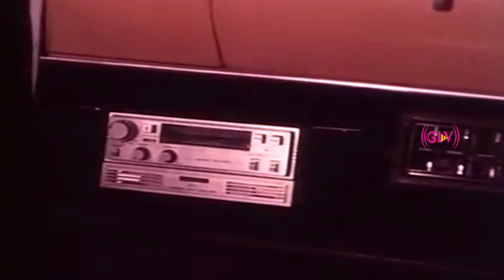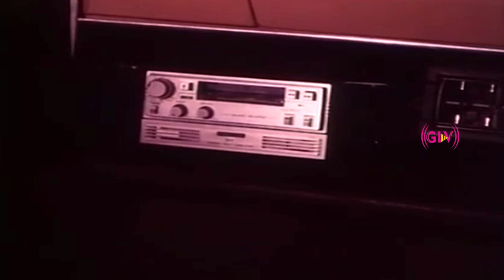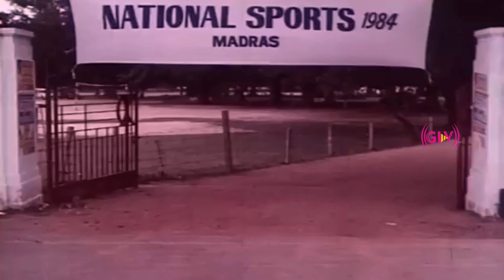அன்பே ஓடிவா திரைப்படம் | மோகன், ஊர்வசி | Ilaiyaraaja | Superhit Movie | Part 8 | HD Video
Movie : Anbe Odi Vaa
Directed by : R. Renjith Kumar
Screenplay by : R. Renjith Kumar
Story by : Sivachandran
Starring : Mohan, Urvashi
Cinematography : R. Renjith Kumar
Edited by : A. Selvanathan
Release date : 12 May 1984
Country : India
Language : Tamil